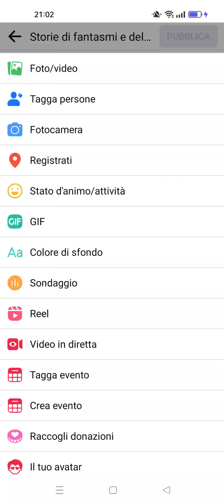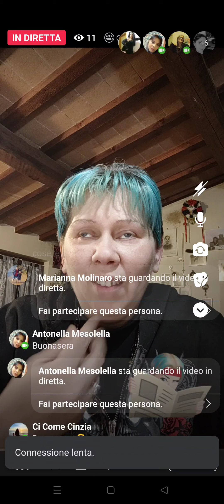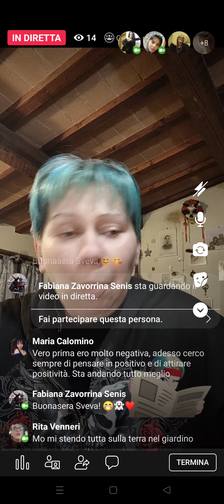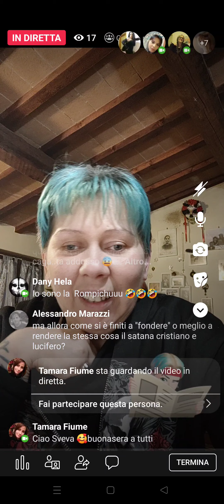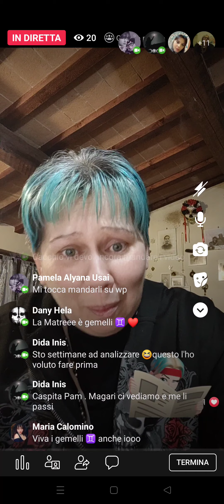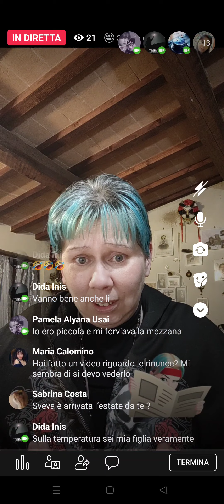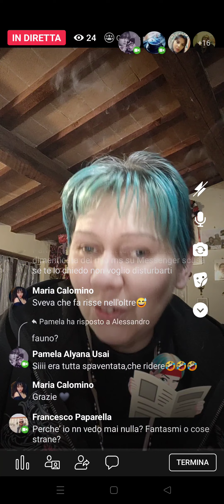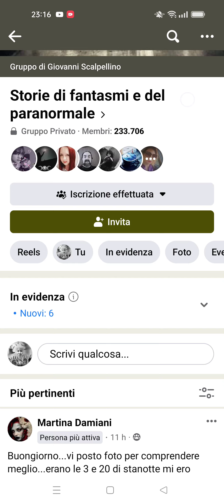43 Live Special Gruppo - ライブスペシャルグループ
Quarantatreesima  Live Special ( registrata Venerdì 10 Maggio  2024 ) sul Gruppo Facebook di Giovanni Scalpellino.

- Storie di Fantasmi e del Paranormale -

I miei Libri in vendita qui :